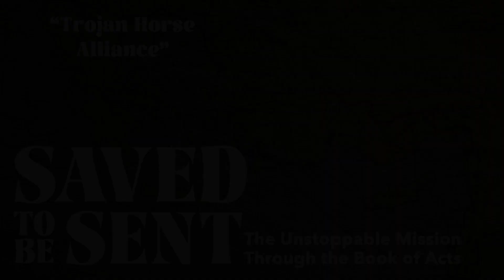Trojan Horse Alliance - Acts 16.16-18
ABOUT THIS SERIES:
The Acts of the Apostles could be better titled, "The Acts of the Holy Spirit Through the Empowered Church," because it is the story of what God did through an unlikely group of people as the early church was born.  God takes unlikely, weak, foolish, and unequipped people, and sends them on a mission to bring His Good News to those who are in need of it. But He doesn't send them out alone. He gives them His Holy Spirit, who unites them, strengthens them, equips them, and leads them in His wisdom to do and accomplish His will and work.  Every believer is given His Spirit, and every believer is called to this mission, and together we will walk in the good works that He has prepared for us in this Unstoppable Mission: to see His glory and salvation proclaimed to the least, last, and lost from every tongue, tribe, and nation, even to the ends of the earth.